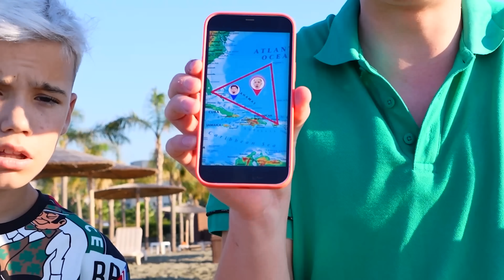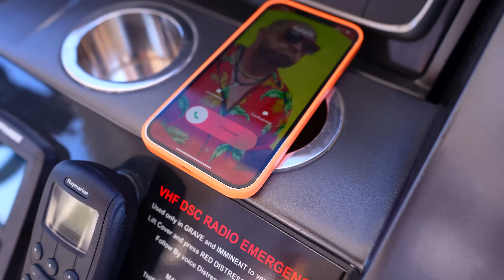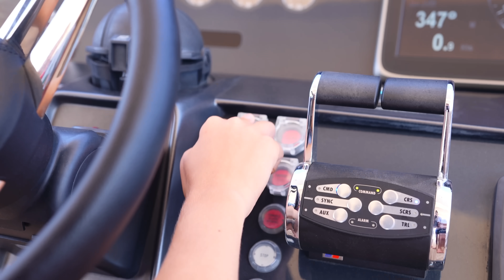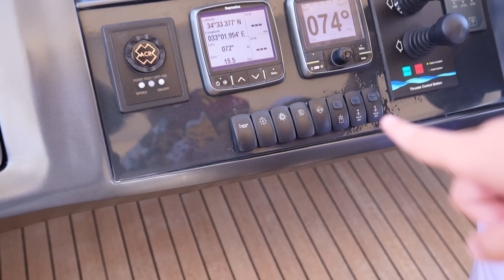VERLOREN EINEN FREUND IM BERMUDA DREIECK...***STAS IST VERLOREN***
Heute haben wir Stas im Bermudadreieck verloren!!! Schau dir dieses Video unbedingt bis zum Ende an und du wirst herausfinden, welche unglaublichen Abenteuer uns erwarteten!!! Es war das beste Abenteuer, das wir je hatten!